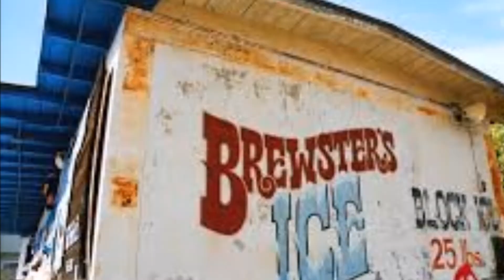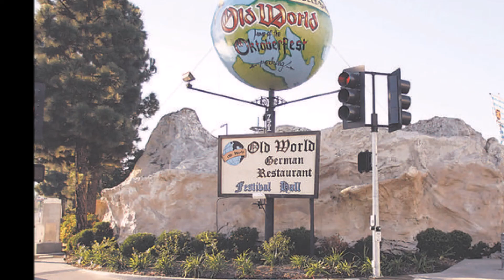Huntington Beach Concert Band - Of Surf and Shore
This collection of photos depicts life in the City of Huntington Beach set to music commissioned and performed by the city's Concert Band who had celebrated their 40th anniversary.